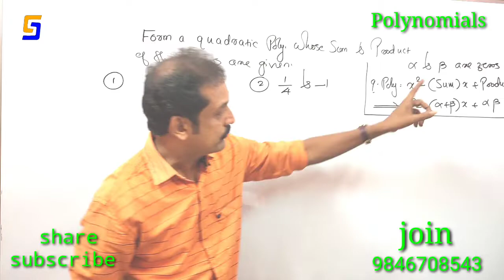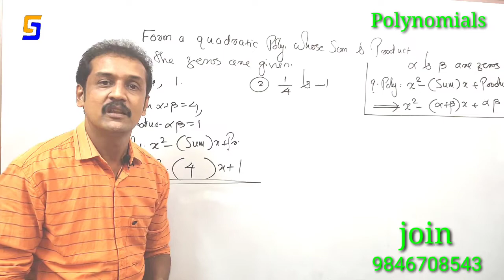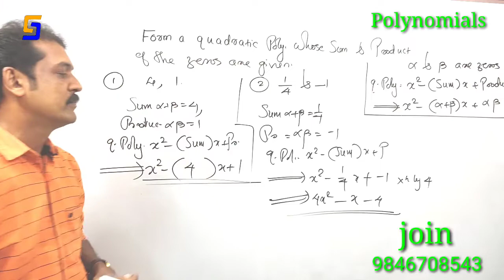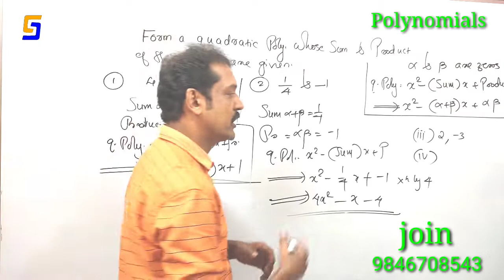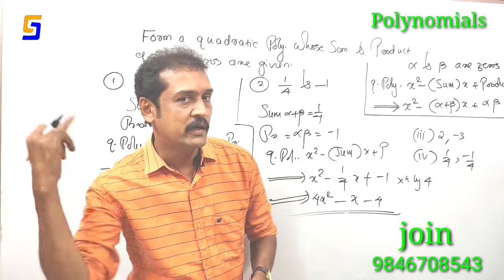10th CBSE MATHS / Polynomials /part 3/ സിമ്പിൾ ആണ് 👌👌👌